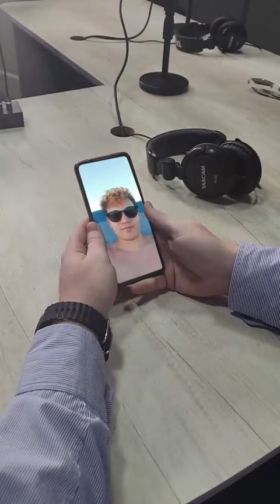TRÁILER -2024.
🥱🏖 De a poco se nos terminan las vacaciones

🆕 Volvemos con el programa y durante esta semana te vas a ir enterando todas las novedades

🎭 Las escenas grabadas en el nuevo estudio son ficticias, cualquier similitud con la realidad es pura coincidencia